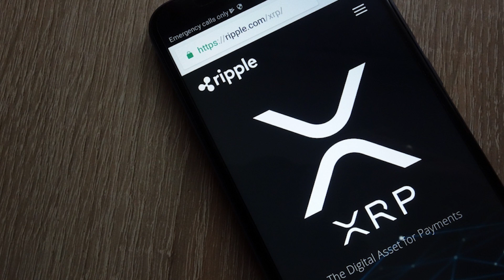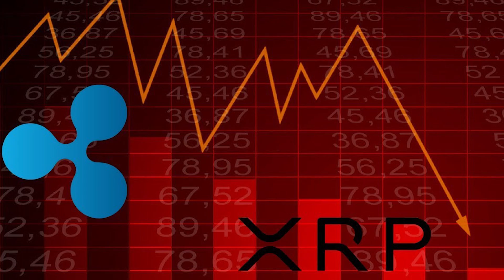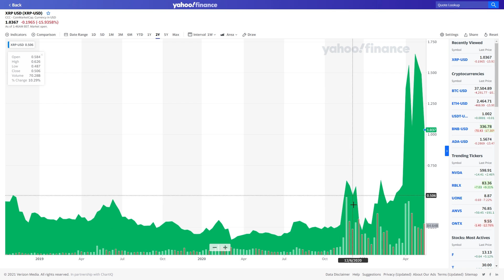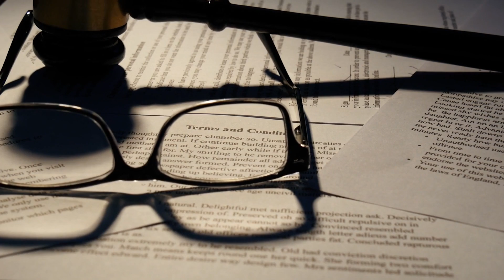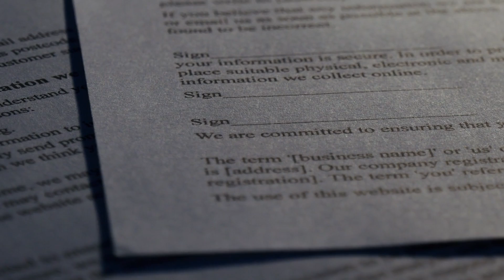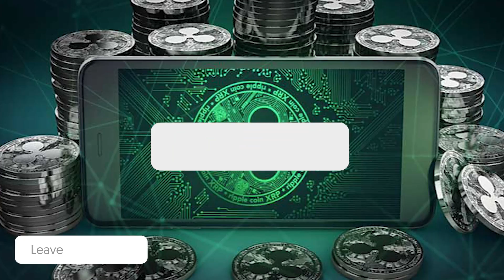UPDATE! SEC VS RIPPLE XRP | 3 Pending Motions And Settlement TIME!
SEC vs. XRP lawsuit has been a hot topic every crypto investor or enthusiast has been discussing widely. The crypto world is eagerly waiting for the results of a highly buzzed legal battle.